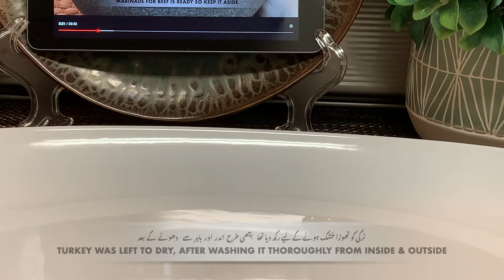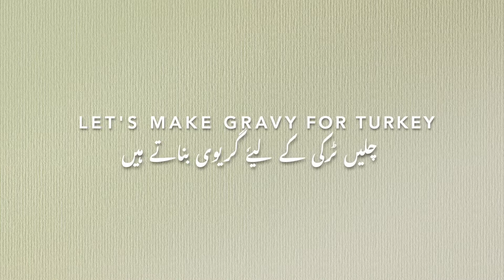ROASTED TURKEY WITH GRAVY RECIPE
Easy & best-roasted Turkey at home with delicious gravy.  Creamy mashed potatoes complete the superb meal.